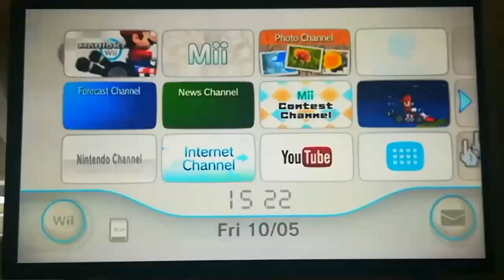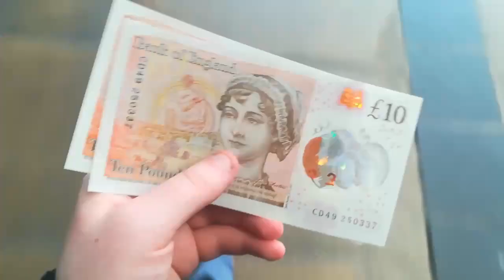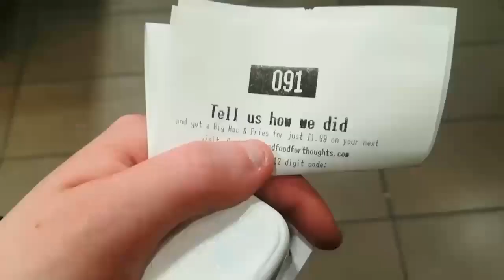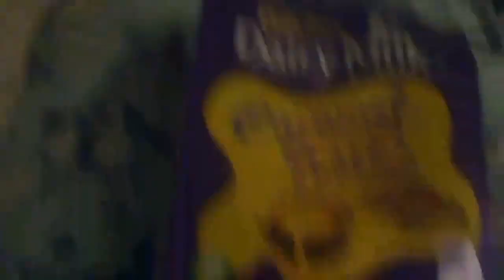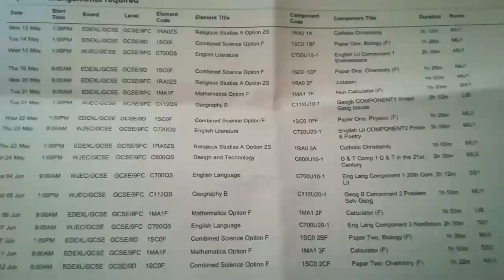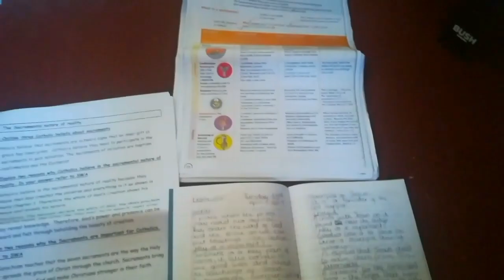A Weekend In The Life Of Me!!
Hello everyone!! This week's theme on SWG is Freestyle. So far today's video I decided to do a weekend in the life of me (not the most exciting weekend I know, haha😂). As always, thank-you so much for watching this week's video and I really hope you enjoyed it!! Also I don't have any videos planned for my next Freestyle video so please leave some suggestions down below, let me know what you guys would like to see!!
Don't forget that you can see me every Friday on sevenwowzerfyinggirls!!
Bye!!!
-Laura xoxo
Tobu-higher